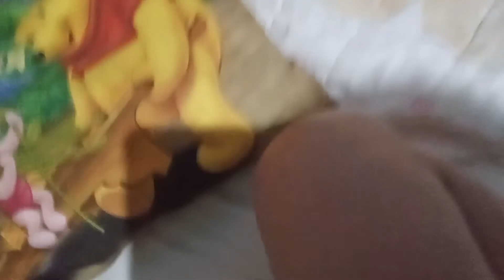Minecraft Plushie Adventures S2 Ep2 Alphabet Lore?